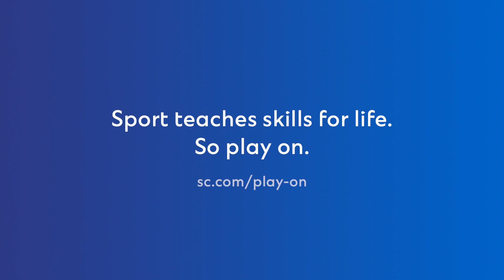Watch to see how LFC’s Harvey Elliot deals with pressure to quit.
It’s not as easy as you think, so find out what he thinks. Standard Chartered and Liverpool FC are committed to stopping girls quitting sports and teaching them valuable skills to help them throughout every stage in life.